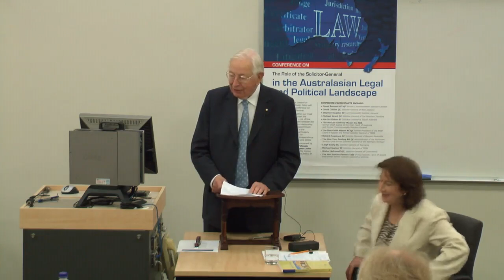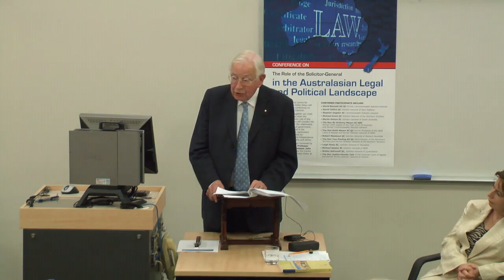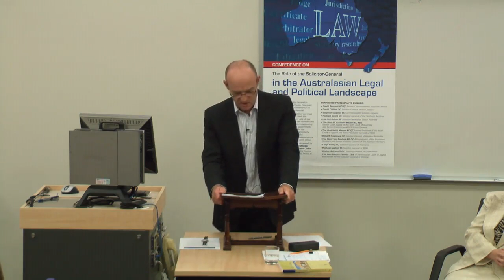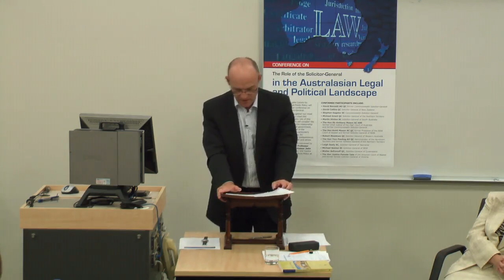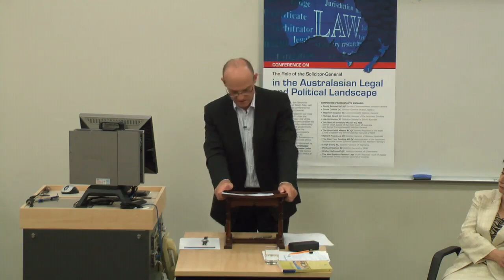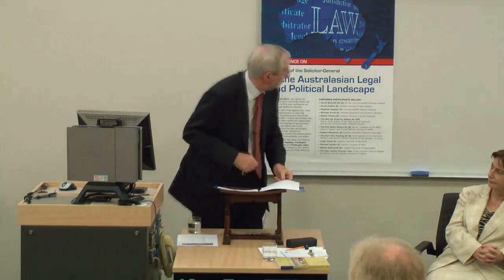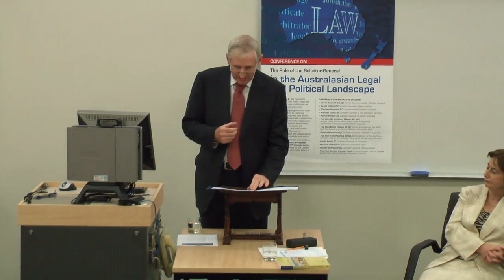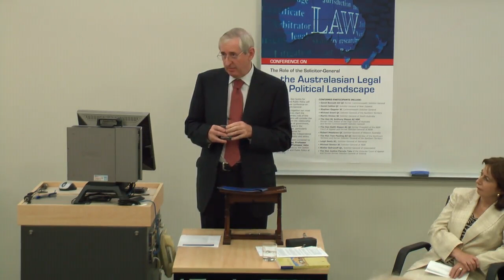The Role Of The Solicitor General (Session 2) - 15 April 2011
Sir Anthony Mason AC, KBE, QC; Mark Hinton QC and Michael Sexton SC present Session 2, 'The Solicitor-General in the Constitutional System' at: The Role of the Solicitor-General in the Australasian Legal and Political Landscape.  Conference convened by the Centre for Law, Governance and Public Policy, Bond University, Gold Coast, Australia.